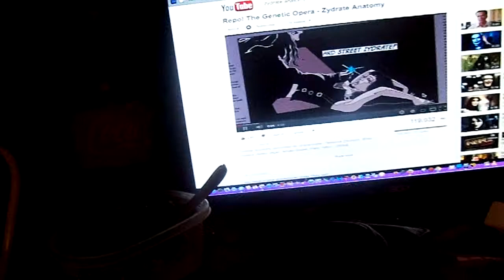Zydrate Anatomy Singing